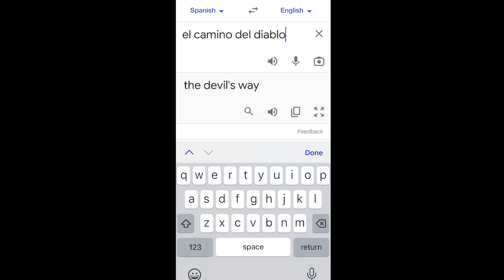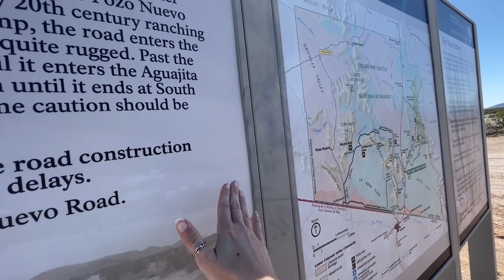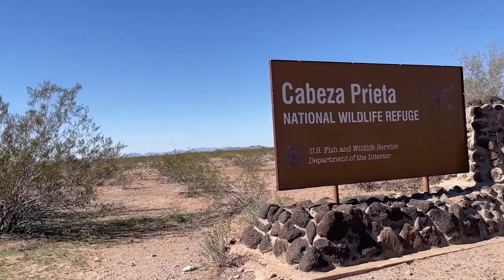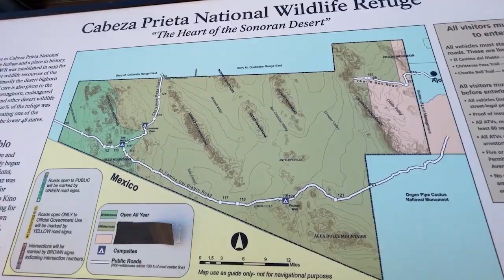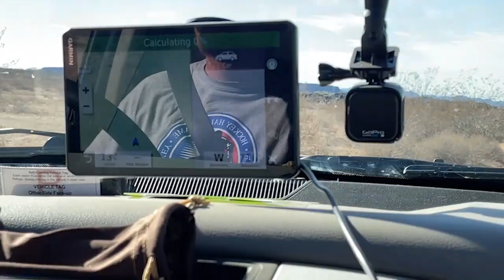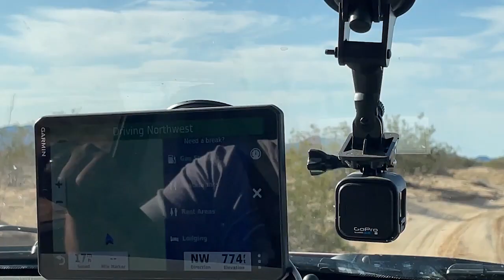CA89C - The SCARIEST Scenic Drive Ever! Watch this video before you drive El Camino del Diablo!!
Hi Everybody,
This was one of those times where you start out in the morning with a vision of your day and it turns out the complete opposite.  Imagine being in the middle of nowhere, nobody around, no cell service, and the only way to get out is to keep going.  But you have no food, or water, and you've already been out for hours, and you have hours to go.  You can only drive maybe 10 miles an hour and it is spine adjusting rough!  You are driving over sharp lava pieces that could puncture your tire at any moment.  You are driving through washes that keep smacking your truck and sound like nails on a chalk board. You almost get stuck - multiple times in mud and sand and clicking your heels together and saying "there's no place like home" doesn't work.  Welcome to El Camino del Diablo!

Music from Free To Use Music
Track: 'Andromeda' by Scandinavianz